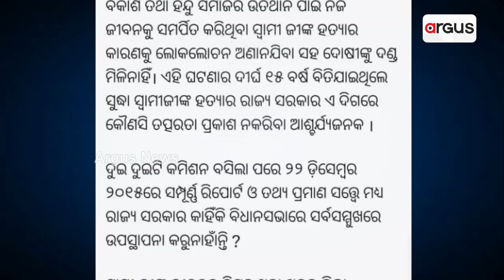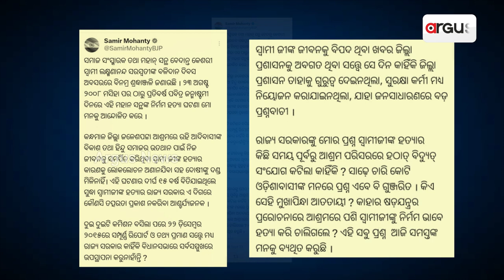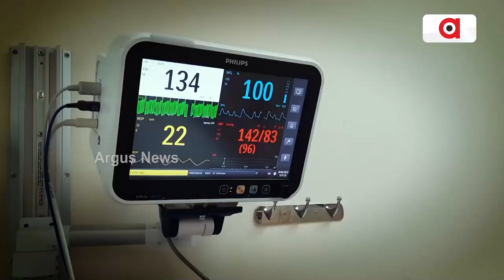Inquiry Commission’s Report On Swami Laxmanananda Saraswati Murder Yet To Be Made Public